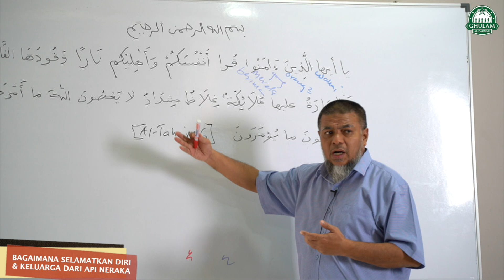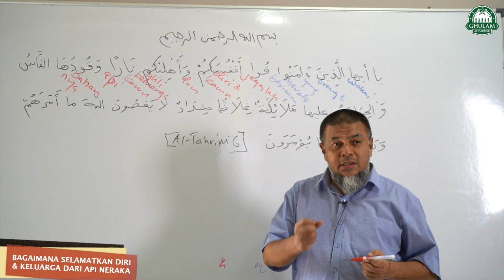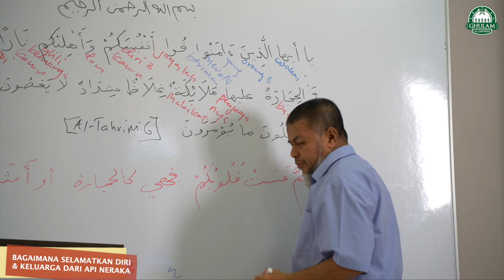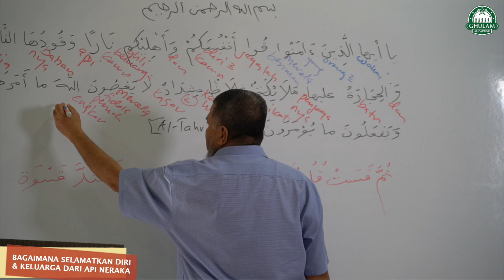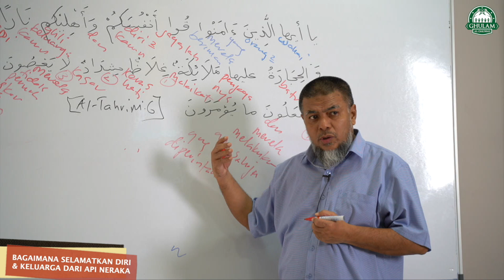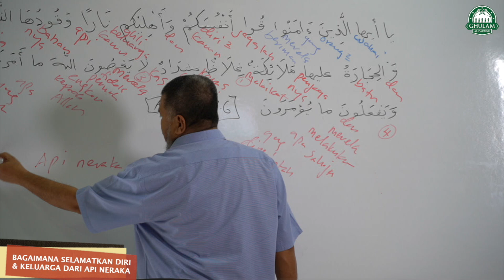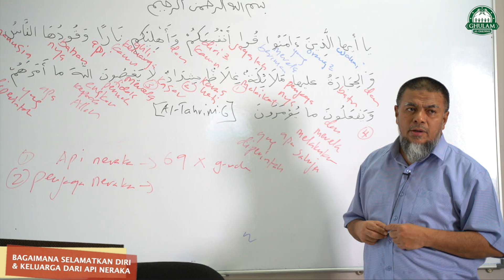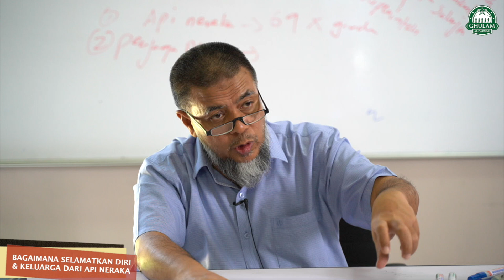9 Jun 2020 || Bagaimana Selamatkan Diri & Keluarga Dari Api Neraka || Ustaz Abd Muein Abd Rahman